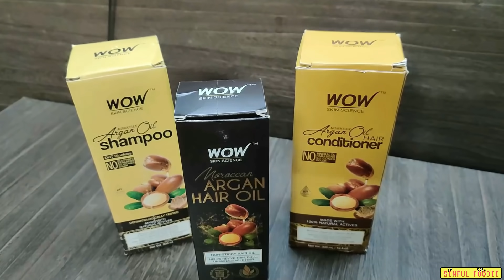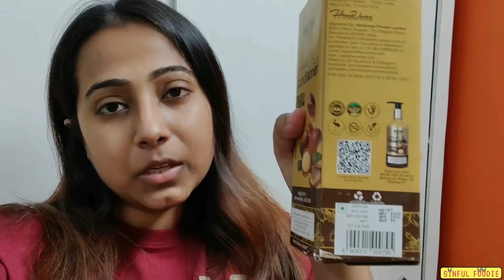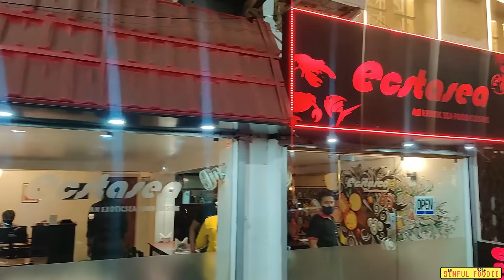I only ate MEXICAN FOOD for 24 Hours | Tacos, Nachos, Burritos, Mexican Rice & more | Food Challenge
Finally I am going to eat Mexican Food for legit 24 Hours, because all you lovely FoodFam have been requesting me to do this challenge for such a long time.

WOW Skin Science Moroccan Argan oil range
Use Code- SINFUL

1) Breakfast
Mix Quesadilla Rs. 99
Mix Tacos Rs.99
Paneer Tikka Quesadilla Rs.99
From Veg Cafe, Bangur (Not Recommended)

2) Lunch:
Peri Peri French Fries Rs.134
Mexican Grilled Sandwich Rs.154
Mexican Bean Toast Rs.124
Mexican Rice with Jacket Potato Sizzler Rs.284
Mexican Crepe loaded with Cheese Rs.184
From Cafe 360, Carnival Cinemas Salt Lake

3) Evening Snacks
Seafood Tacos Rs.200
From Ecstasea, Southern Avenue

4) Dinner
Mexican Fiery Chicken Pizza Rs.299
Mexican Chicken Jalapeno Burritos with French Fries Rs.180
From Robins Pizza Factory

Youtube.com/sinfulfoodieps​

Ring Light
Polaroid Camera